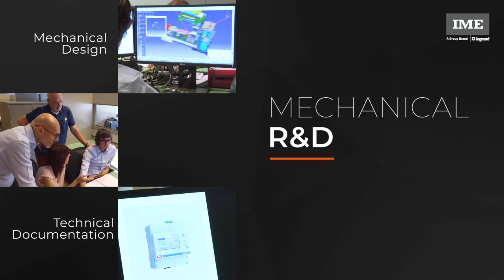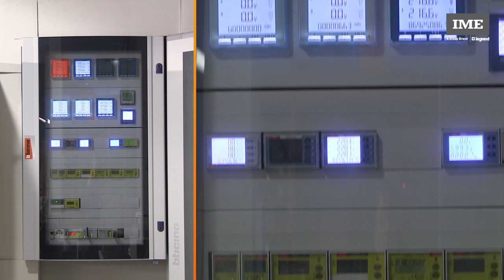IME Presentation - a group brand Legrand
IME designs and produces measuring instruments and integrated systems in Italy. The fields of application of its products are: electrical measurement, industrial automation, energy management, protection.

IME progetta e produce in Italia strumenti di misura e sistemi integrati. I campi di applicazione dei suoi prodotti sono: misura elettrica, automazione industriale, gestione dell'energia, protezione.